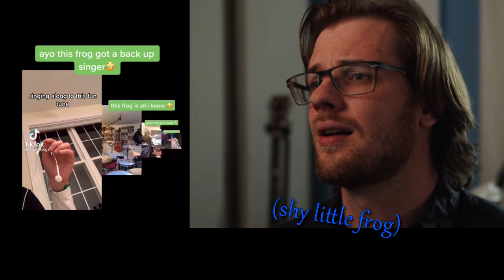Jazz Frog (but it's a full song!)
One of my videos is being suggested on a complication of this cute little jazz frog. TikTok collaboration is a really cool way to make some fun content so I wanted to try and make a full song out of the single bar loop. It was really difficult at times but I'm happy with the end product!